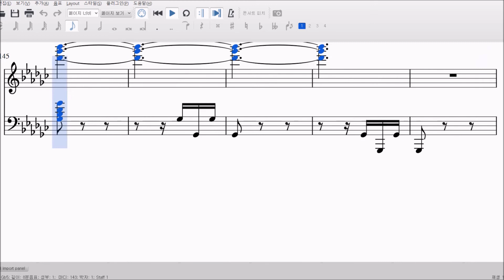Sky Park - Original Composition